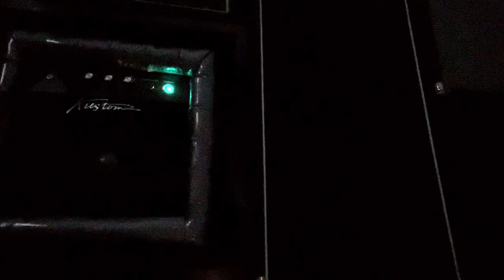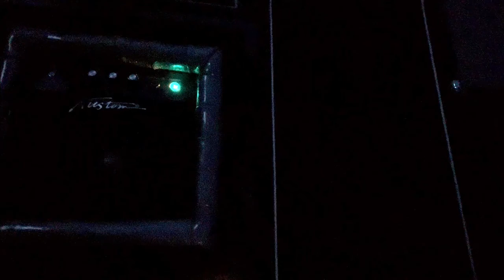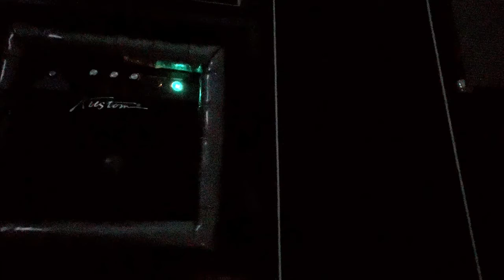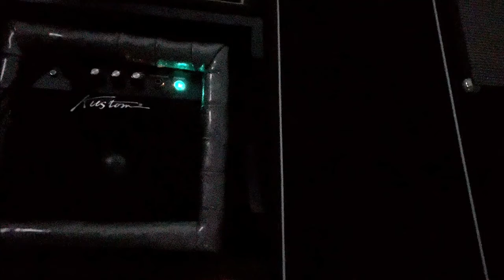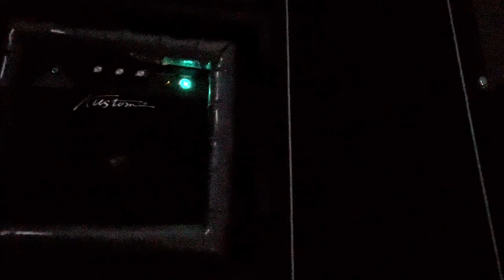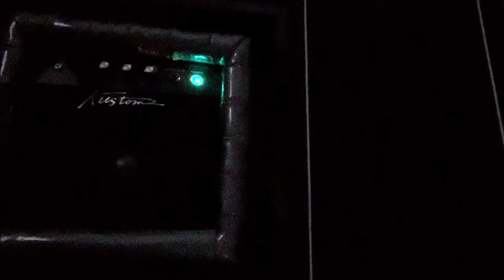Hornucopia 7 (Live)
Hornucopia 7 (Live) by Scott F. Hall.